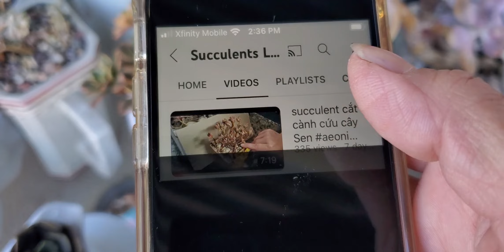succulent phục hồi sen đá aeonium korea sau 7 ngày garden Liên Nguyên USA /29/22